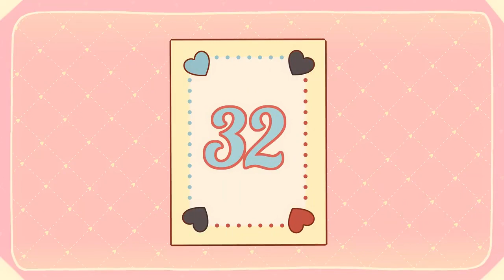【啵啵赞赞】博肖卡通 战战生日快乐！💗